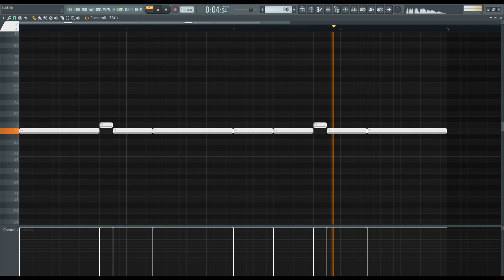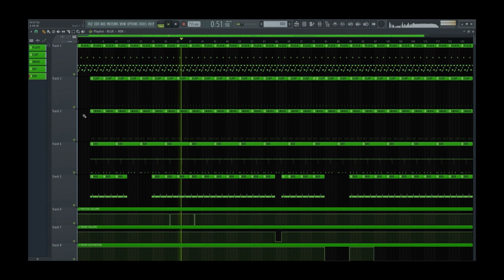How 'Blue' by Black Kray aka SICKBOYRARI & Bladee was made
pluck was remade in serum

Originally produced by Free Diesel
If there was anything I missed or messed up, please let me know.

Timestamps
0:00 Melody
0:13 Drums
0:50 All Drums
1:21 Instrumental

Tags